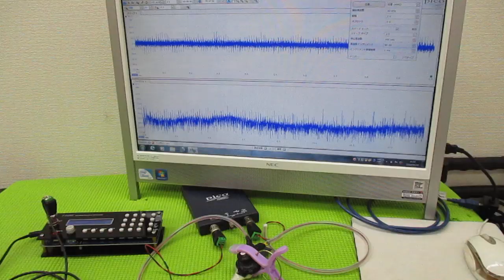メガヘルツの超音波発振制御プローブを利用した実験動画 ultrasonic-labo